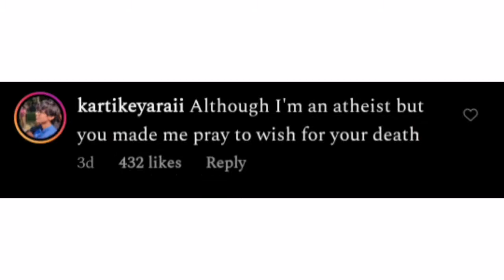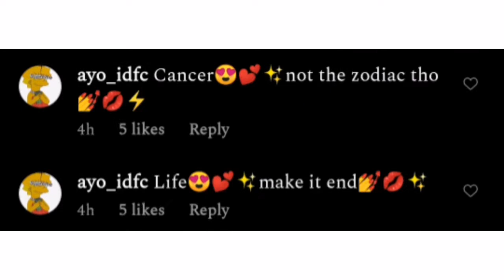TIKTOK FAIRY COMMENTS COMPILATION, FUNNY | SAVAGE | HILARIOUS | MEAN COMMENTS | INSULTS | INSTAGRAM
THESE COMMENTS ARE NOT MINE! PEACE OUT! 🦄🌈❤️